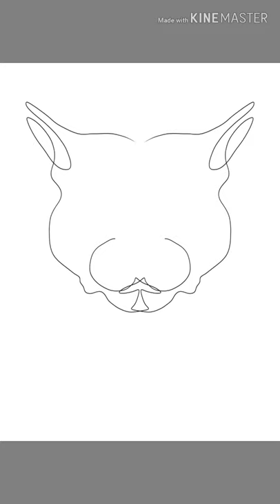Drawing with one line and symmetry on phone | Finger painting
Using autodesk sketchbook and finger on phone. Hope you like it and get encouraged to try.